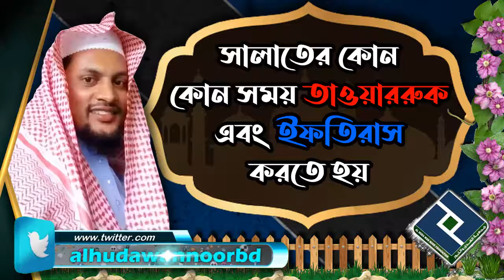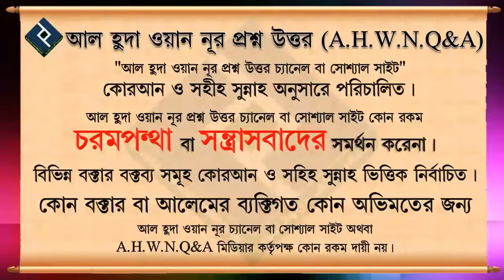সালাতের কোন কোন সময় তাওয়াররুক এবং ইফতিরাস করতে হয় ᴴᴰ┇শাইখ আইনউদ্দিন আল আইনি